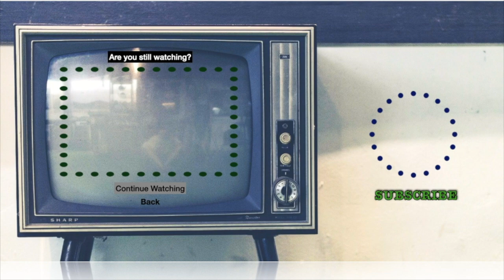fizgig (ˈfɪzˌɡɪɡ) noun | A Chevelle Reaction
Chevelle Reaction. Fizgig Reaction.
I ❤️ 😑
🐱Linda🐱zombie spongebob🐱brismithejedi🐱HellSpartan Z🐱packerzfn481🐱zero_survs🐱Steve R🐱Josh Harris🐱Someone🐱hokiedee🐱Greg M🐱John Heiser🐱Sir Archer Fluffybutt🐱Aaron🐱Butch🐱Someone🐱Travis🐱leehawkmoon🐱Someone🐱Melvin🐱Brent🐱Rex🐱Someone🐱MERCUTIOCOR🐱DarkArchitect🐱Anypsotis🐱Miss Dillinger🐱jeremyross6217🐱 myrphieslaw🐱Wookie🐱Someone🐱